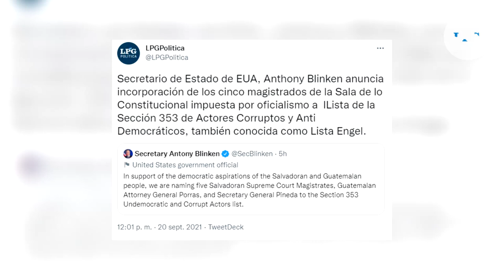Los cinco magistrados impuestos por el oficialismo en El Salvador son incluidos en la Lista Engel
La mañana de este lunes, el secretario de Estado estadounidense, Antony Blinken, declaró en su cuenta oficial de twitter que, en solidaridad con el pueblo salvadoreño, incluiría a los cinco magistrados impuestos de la  Corte Suprema de Justicia en la lista Actores Corruptos y Antidemocráticos de centroamérica, conocida como lista Engel.

¡Visítenos!